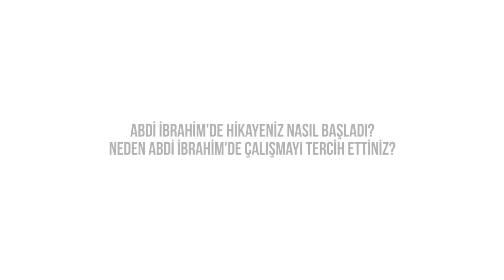Abdi İbrahim'de hikayeniz nasıl başladı? Neden Abdi İbrahim'de çalışmayı tercih ettiniz?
Abdi İbrahim Ürün Müdürü Seren Gülser Anlatıyor!

Abdi İbrahim'de başvuru ve işe alım süreciniz nasıl ilerledi?